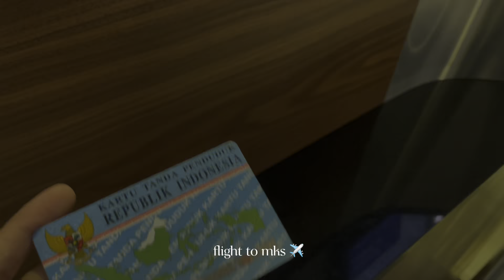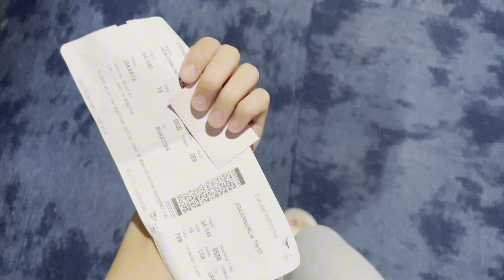vlog | PIFW, Ancol 📌walking drums, Liu yi shou 🏝️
haiii welcome back to my vlog!

jgn lupa aktifkan lonceng notification ya guys.